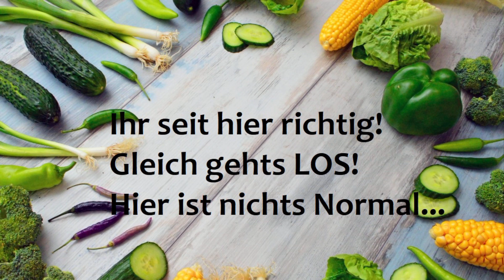Chaos Kochen Teil 199 dritter Advent...Hausfrauen Life...